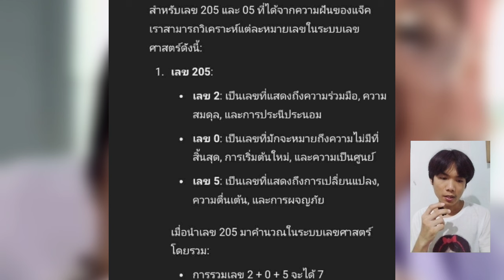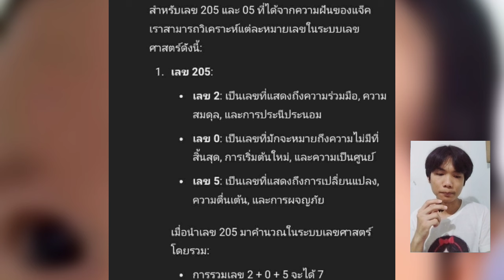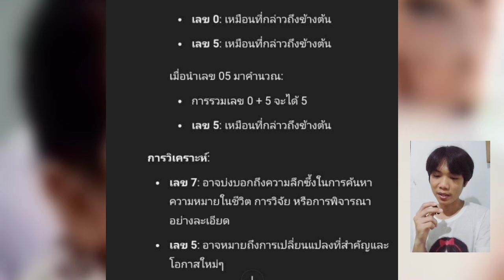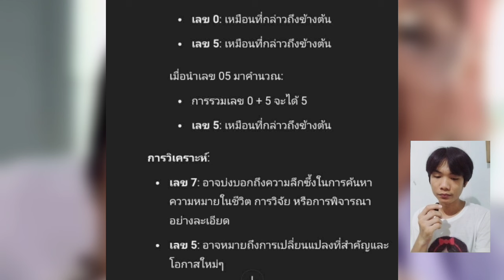งวดนี้เล็งไว้! คากิตาเเป๋วดูที่นิ้วมีบอกทำนายตัวเลข รอบนี้โชคใหญ่!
ร่วมสมทบทุนให้กับรายการ ชื่อบัญชี กฤษณ์ บัวเรียว
เลขที่บัญชี 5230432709 ธนาคาร กรุงเทพ

Cr.koyboy789
Cr.tsasy47
Cr.